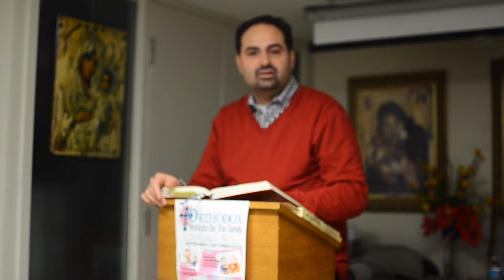Weekly Homily & Discussion - Theophany 2016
Apostle Paul Orthodox Christina Mission & Bookstore
-- Homily and Discussion about the Theophany. We apologize for the focus issues.